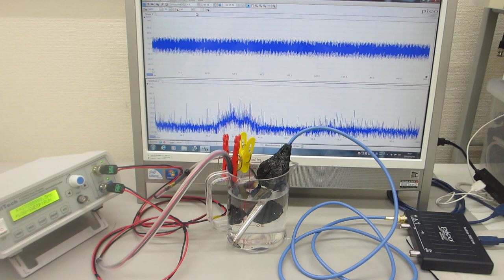スイープ発振とパルス発振による、低周波の共振現象と、高周波の非線形現象をコントロールする超音波実験（超音波システム研究所）